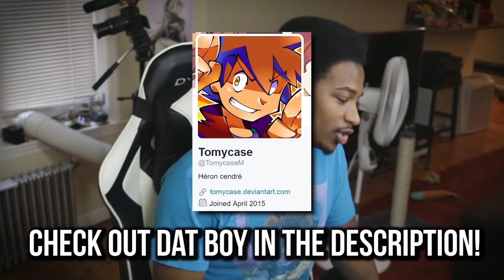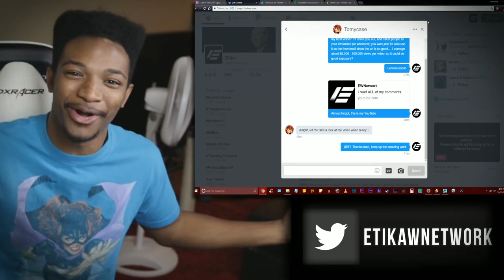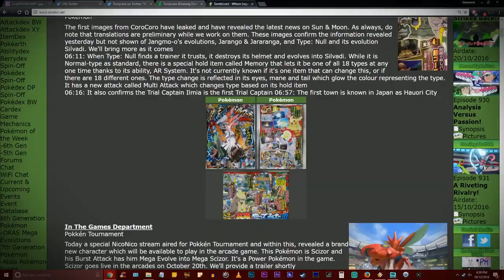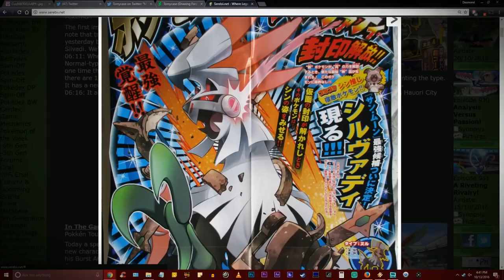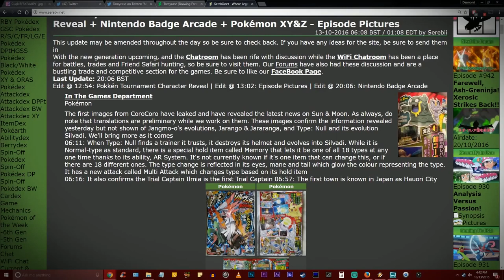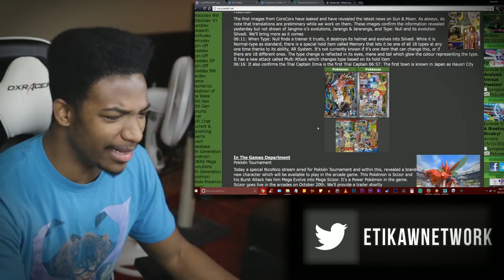SILVADI IS THE SICKEST, MOST INSANE 7TH GEN POKEMON REVEALED GOOD GOD!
Original Description: I am in LOVE with the design, and the name of this thing... Sun and Moon are already the greatest Pokemon games of all time fam

Show Tomycase some love!